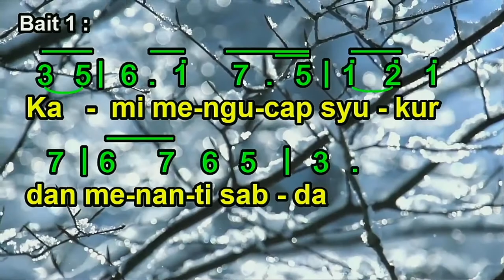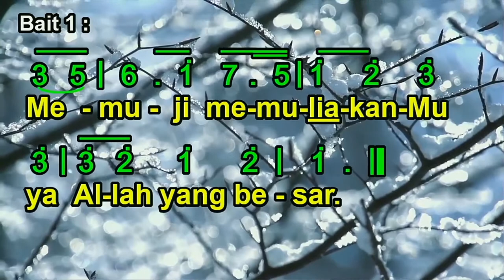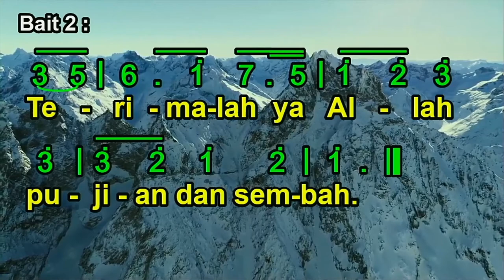O God Beyond All Praising | Trinity Hymnal ed. 660 | KAMI DATANG BERBAKTI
Trinity Hymal (Rev. ed.) 660
Kami Datang Berbakti
(O God Beyond All Praising)

Terjemahan : Angga Prasetya - 2017 -